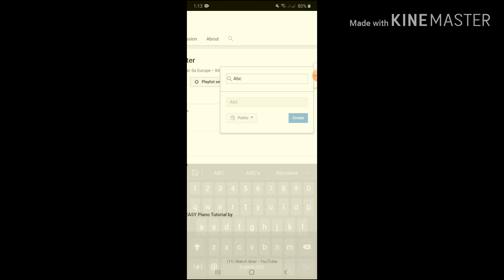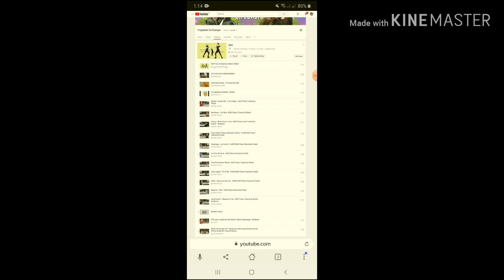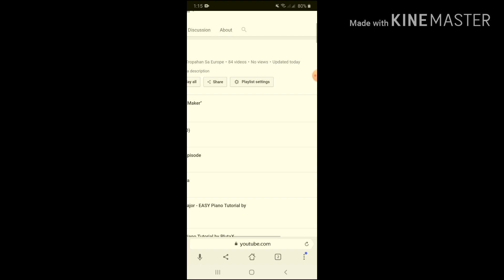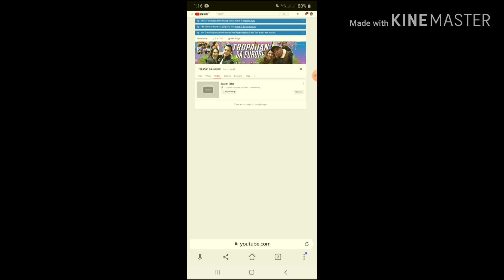How to delete all videos from Watch Later in YouTube| the best and easiest way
This is the best and easy way to delete all the watched and unwatched videos from watch later in YouTube.